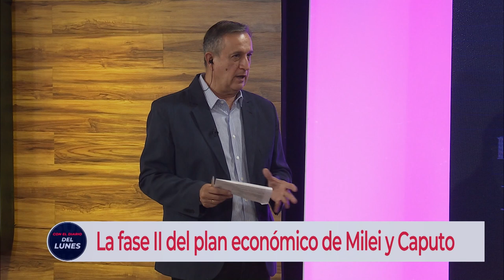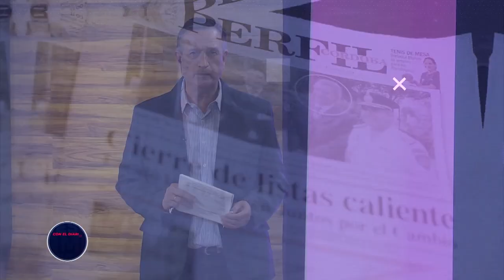CON EL DIARIO DE LUNES | "Hay que darle prioridad a las pymes, son las que más trabajo generan"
El Presidente de Fecacera y Director de la Cámara de Comercio Exterior de Córdoba, Federico Rodríguez habló sobre los cambios económicos implementados por Milei y Caputo.